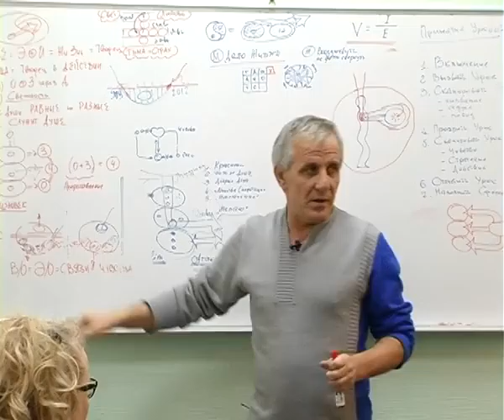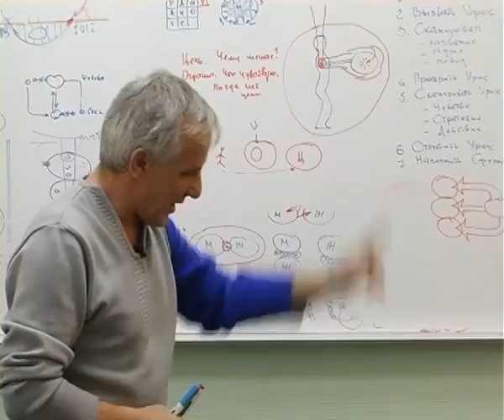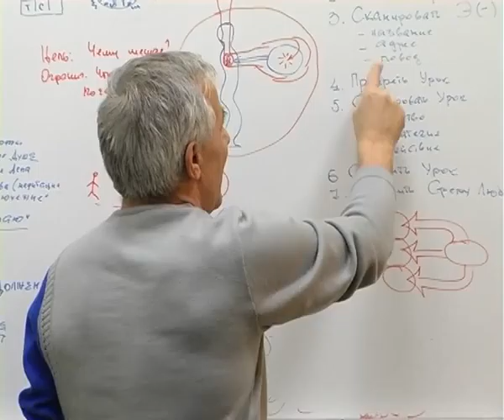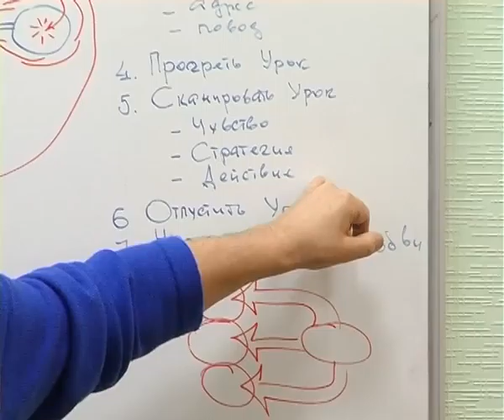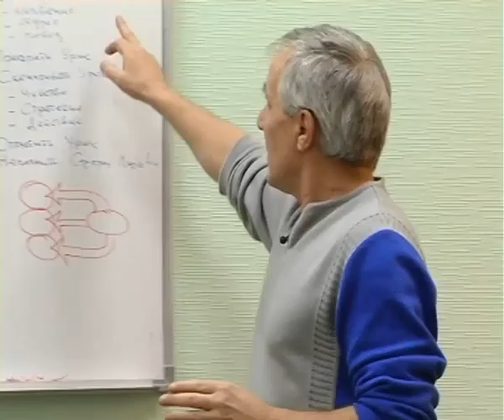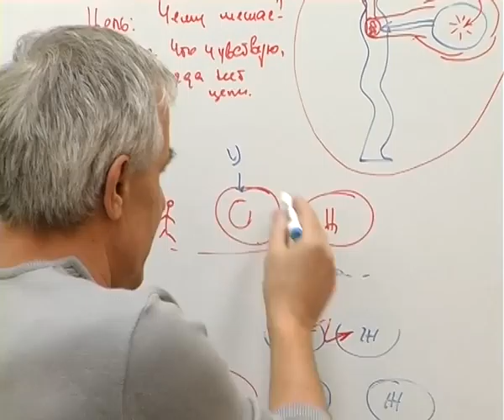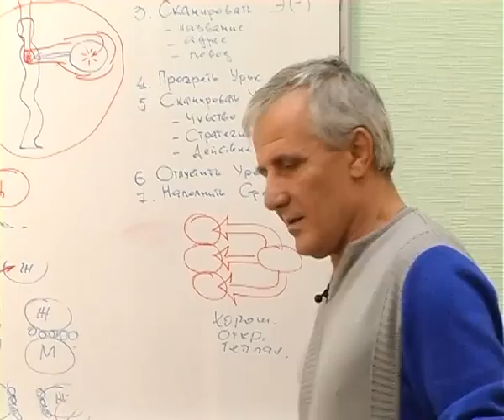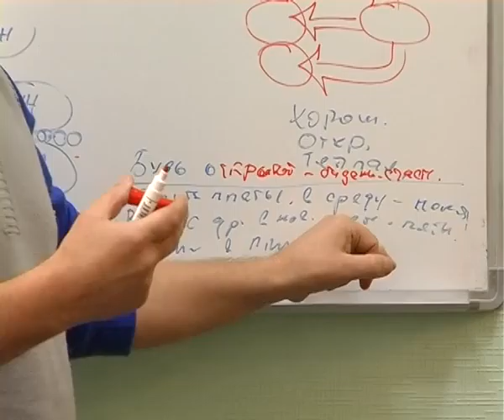Тренинг Валерия Стрильчика. Принятие уроков